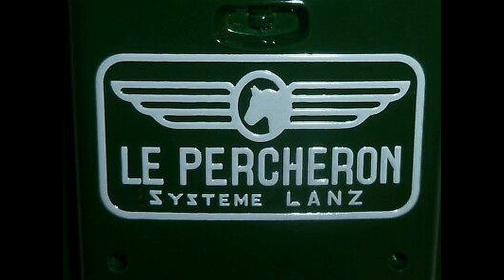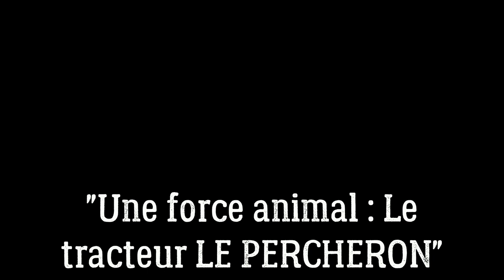"Une force animale" : le tracteur LE PERCHERON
Direction les années 50 avec ce tracteur connu par nombre de collectionneurs : LE PERCHERON. L'histoire retracée de la SNCAC, entreprise mère de ce tracteur de légende, vous sera au plus fidèlement contée...